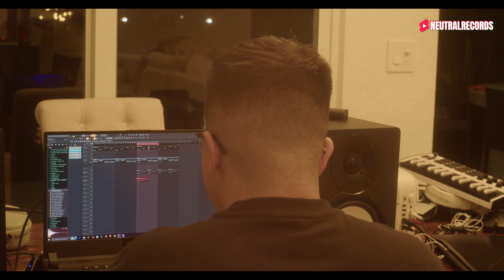COOKUP SESSIONS EP. 6 | OG PARKER LINKS UP WITH ROB49, DDG & MAKING YUNG BLEU "TARAJI" BEAT + MORE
Welcome back to another episode of Cookup Sessions! In Episode 6, we’re bringing you an exclusive look as OG Parker links up with rising stars Rob 49 and DDG. Get ready for some incredible beats, behind-the-scenes moments, and a surprise session featuring the one and only Bad Bunny in Miami! You won’t want to miss this mix of talent and creativity.

Join us as we dive deep into the music-making process and explore what makes these artists tick.

@neutrealrecords  ON ALL PLATFORMS !